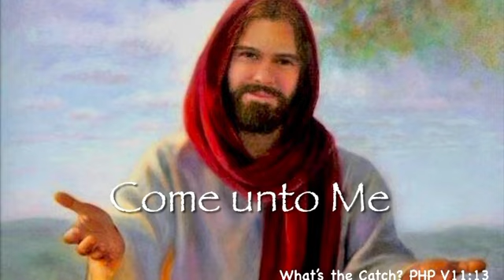What’s the Catch? PHP V11:13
Pureheart Teaching & Music ministry